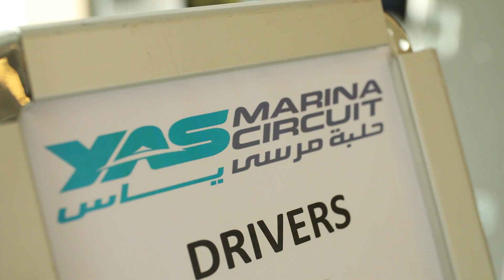DRIVING F3000 CARS AND MILLION DOLLAR CAR COLLECTION | CASEY CURRIE VLOG BONUS FEATURE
Casey Currie Vlog Bonus Feature: After wrapping up the Abu Dhabi Desert Challenge win, Casey and Cody take to the Yas Marina Circuit in Formula 3000 Cars. Then we got the invite to Khalifa's personal car collection to check out a couple million dollar cars.